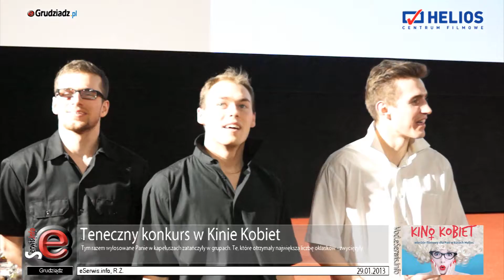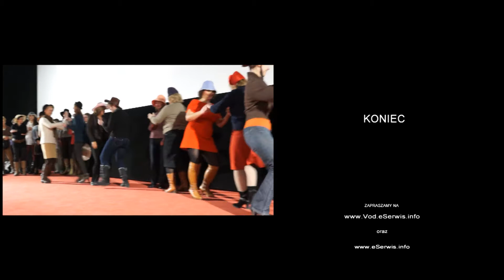Teneczny konkurs w Kinie Kobiet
Tak roztańczonego Kina Kobiet jeszcze nie było. Konkurs kapeluszowy przemienił się w taneczny show, w którym jednak był tylko jeden zwycięzca.

Panie podzielone na grupy taneczne zatańczyły dla widowni, która gromkimi oklaskami i krzykami wybrała jej zdaniem najlepsze tancerki kobiecego wieczoru w Kinie Helios w Grudziądzu.

Panie rozgrzewał do tańca grudziądzki zespół "Sztewite Gang" znany z udziału w Got to dance a także wybitni tancerze znani z poprzednich edycji kobiecego wieczoru Agata no i oczywiście OLEK :)